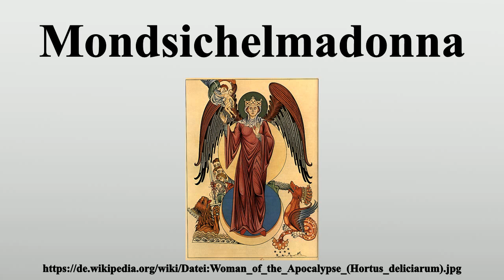Mondsichelmadonna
Vielen Dank für Ihre Unterstützung:

Als Mondsichelmadonna, Strahlenkranzmadonna, Madonna im Strahlenkranz (auch apokalyptische Madonna) wird in der christlichen Ikonografie ein Marienbildnis bezeichnet, das durch die Perikope der apokalyptischen Frau in der Offenbarung des Johannes geprägt ist.Die Mutter Gottes steht auf der Mondsichel; meist hält sie das Jesuskind in ihren Armen.

Bild-Copyright-Informationen
Urheber Info: w:Herrad of Landsberg